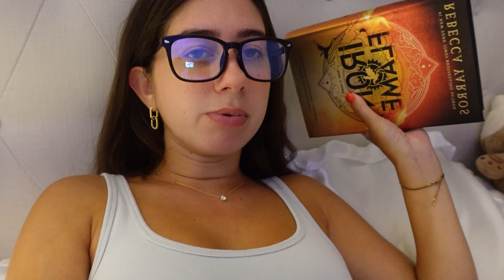spend a day with me: brunch, shopping, and a sunset picnic with my best friends!!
Hope you enjoyed the vlog and let me know what you want to see more (or less) of! & Thank you!